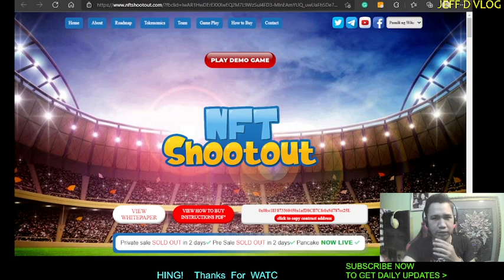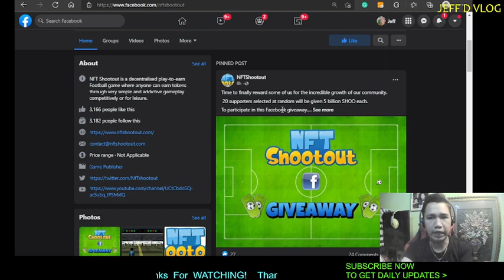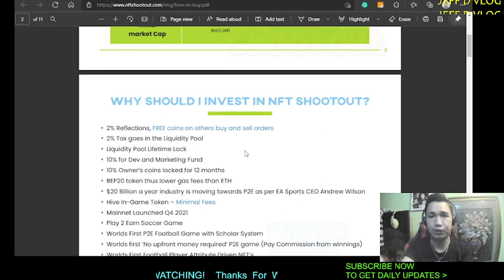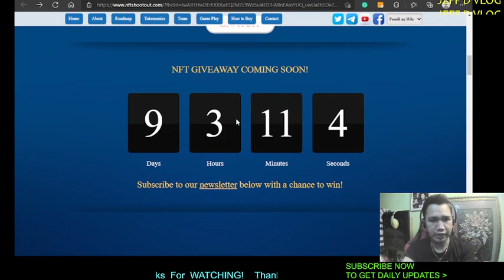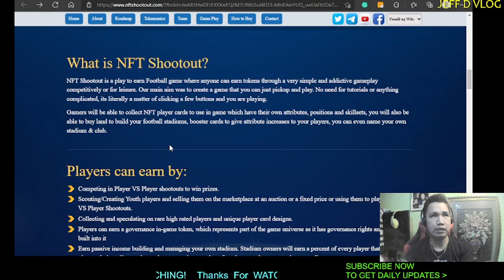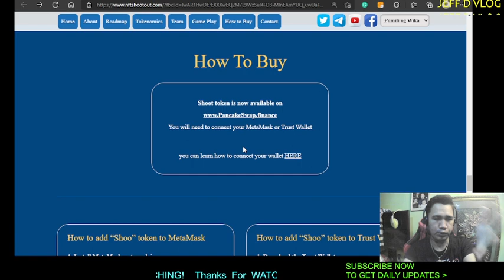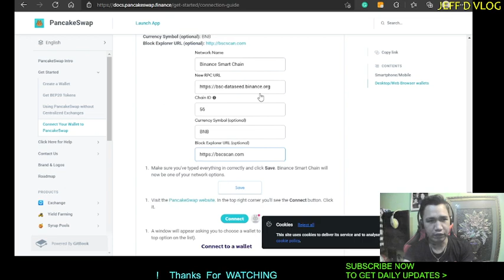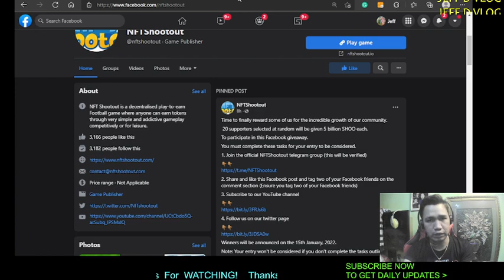NFT SHOOTOUT PLAY 2 EARN GAME REVIEW (EASIEST GAME TO PLAY & EARN THIS 2022)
What is NFT Shootout?
The purpose of NFT Shootout was to create a Play-to-Earn game that is genuinely
easy to adopt, inclusive, and enjoyable; with the bonus of earning money and
having fun doing so. This is, we believe the future of gaming!
NFT Shootout is a decentralized Play-to-Earn football game, where anyone
can earn tokens through very simple and addictive gameplay; competitively or for
leisure. Our main aim is to create a game that you can just pick up and play. There
will be no need for tutorials or anything complicated. It is literally a matter of
clicking a few buttons and you are playing the game.
Gamers will be able to collect NFT Shootout player cards to use in the game. These
NFTs will have their own attributes, positions, and skillsets. In addition, you will be
able to buy land to build your football stadiums, booster cards to give attribute
increases to your players, and even have the opportunity to name your own
stadium & team.

ALWAYS DYOR!